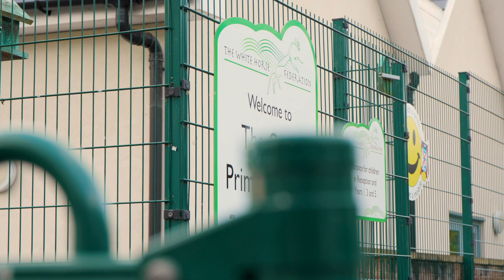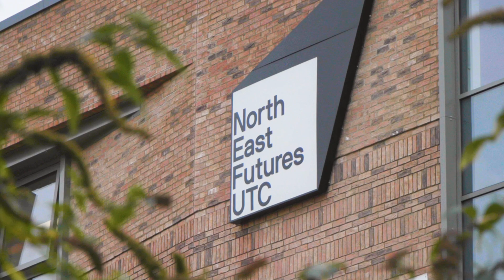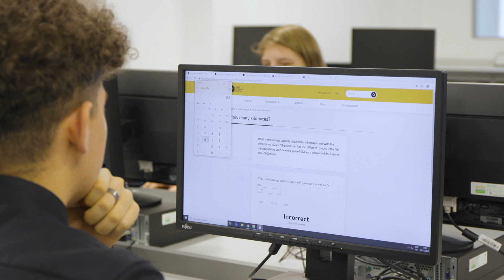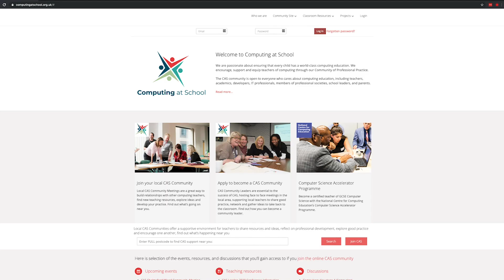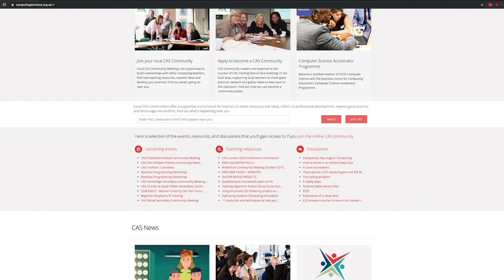National Centre for Computing Education: The Story So Far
We take a look back at the first incredible year at the National Centre for Computing Education. Discover how we are supporting teachers by giving them the tools and confidence to inspire the next generation of young learners.

► Want to learn more about Isaac Computer Science for A level students and teachers?